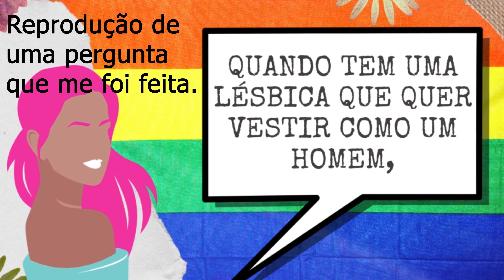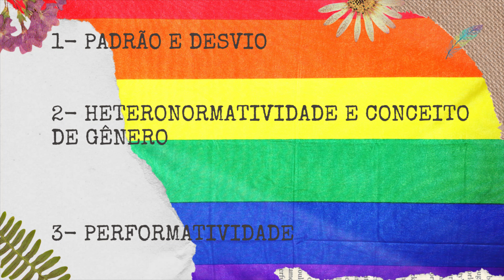LGBT precisa se agarrar em público? - Ep. 240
Um questionamento que deu origem a esse vídeo. Foi difícil resumir, então eu dividi a resposta em três vídeos e esse é o primeiro dos três. Aqui explico o que é caráter, comportamento desviante e comportamento padrão e o que isso tudo tem a ver com orientação sexual e ser uma pessoa LGBT+.

00:00 Introdução
00:59 Pergunta e divisão em três vídeos
02:20 O que significa racismo, machismo ou lgbtfobia estruturais?
03:15 Entender não é passar pano ou aceitar
04:02 O que é caráter?
04:30 Comportamento padrão
05:15 Alguns padrões hoje na sociedade
06:09 Mas LGBT precisa se beijar em público?
07:52 Comportamento desviante e sanções sociais
08:25 Quebrando tabu: Caso Leila Diniz
09:50 Cultura se modifica
11:05 Comportamento padrão não é o único que merece respeito
12:02 Nossa cultura ensina preconceitos, mas...
12:51 Para abraçar seu irmão e beijar sua menina na rua...
13:35 Reações a duas mulheres se beijando em público
14:04 Reações a dois homens se beijando em público